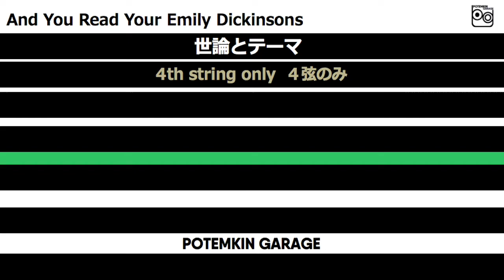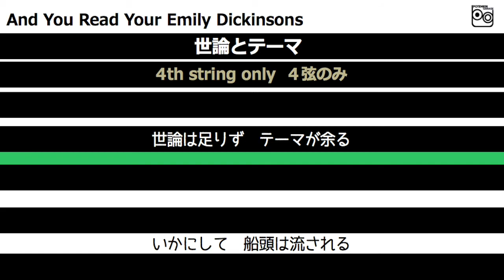【４弦だけで弾く曲】世論とテーマ -And You Read Your Emily Dickinsons (Official)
Potemkin Garage Demo #67
[And You Read Your Emily Dickinsons]

家にあるものだけで録音しちゃうレーベル
それがPotemkin Garage（ポテムキングラージ）

問い合わせ・依頼・ヤジ・文句はこちらまで